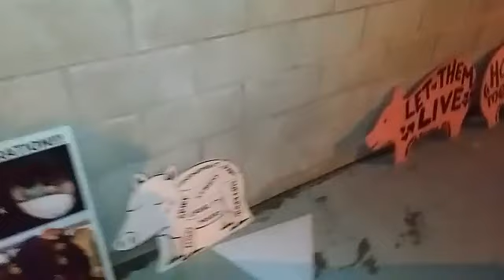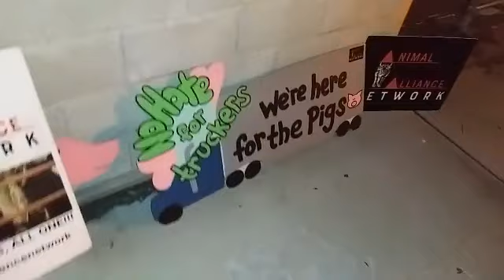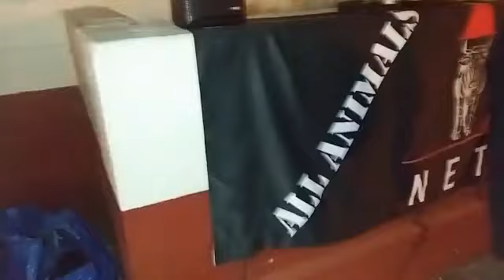Actor Michael Rapaport Attends a Pig Vigil!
JaneUnchained LIVE only a few miles from Downtown, Los Angeles, California where activists are giving thirsty pigs water with The Save Movement group Animal Alliance Network. Celebrity vocalist of the hardcore punk band H2O, Toby Morse, along with his wife Moon, and son Max bring their friend famous comedian and actor Michael Rapaport to his first pig vigil. You may know Michael from the films Poetic Justice, Deep Blue Sea, and Next Friday to name a few. He's also starred in and made appearances on several TV shows including Fresh Prince of Bel Air, Chappelle's Show, My Name Is Earl and Black-ish. Michael is not vegan, but he might be considering it after seeing the pigs suffering on the trucks.

Jack DiMillo reports for JaneUnchained.

Support JaneUnChained.com: ConnectPal.com/Jane